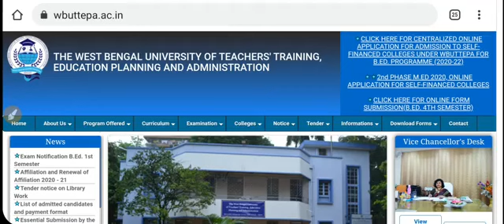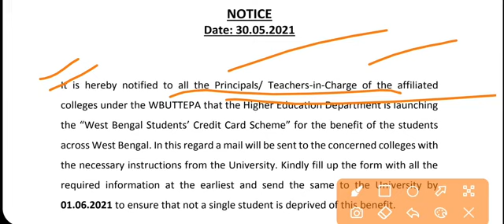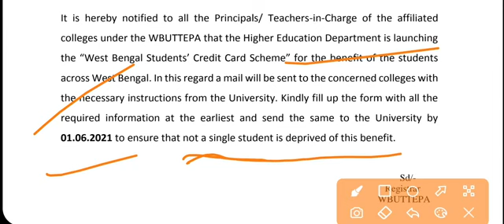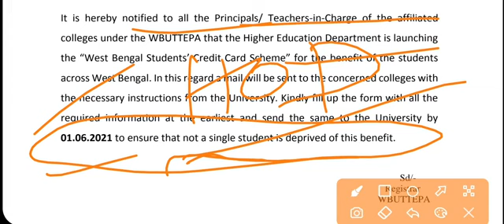June 27, 2021